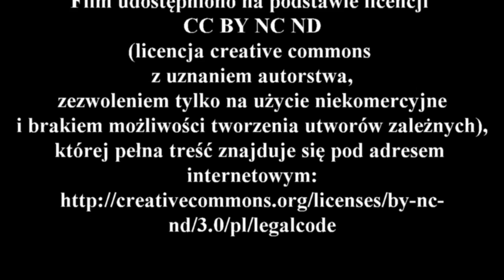Wywiad z profesorem Stanisławem Suchodolskim - część 1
Zapraszam do obejrzenia pierwszej części wywiadu z profesorem Stanisławem Suchodolskim, w trakcie którego opowie o początkach swojej przygody z archeologią, początku badań w Chodliku, prof. Gardawskim oraz o warunkach jakie panowały na wykopaliskach na początku lat 50tych.

Podziękowania dla:
- prof. Stanisławowi Suchodolskiemu, który zgodził się udzielić wywiadu.

Miłego oglądania
Zbyszek Kubiatowski